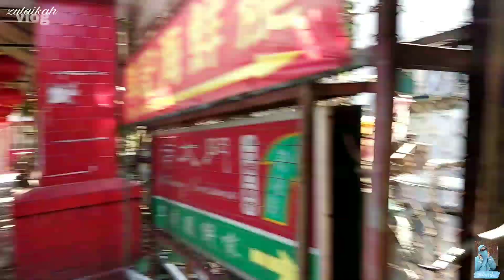TEMPAT LIBURAN DI HONGKONG||PANTAI YOU THONG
Assalamualaikum...selamat datang di channel aku ya teman2...setelah lama banget gk ambil libur..hari ini q libur ngumpul bareng teman2...